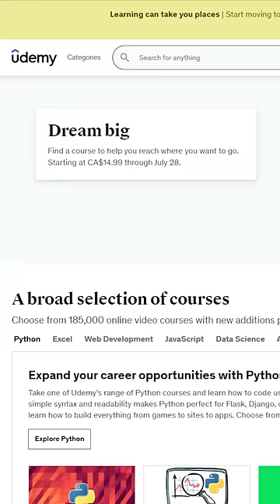Don’t learn web dev this way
Learning web dev is hard, but taking the right approach can really help!